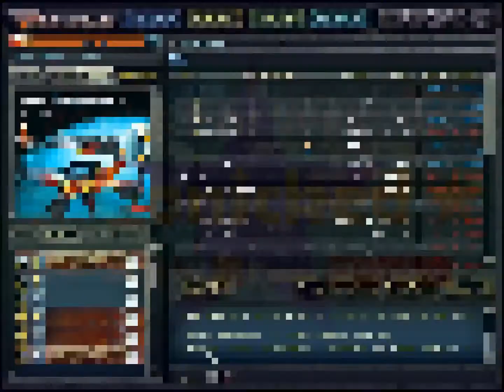OP Grenades! | CrossFire EU - Episode 54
Playing with two friends, a game with many good opponents, resulting in a bad score overall.

♫ Intro/Outro Music: Atlas Plug - Truth Be Known. ♫